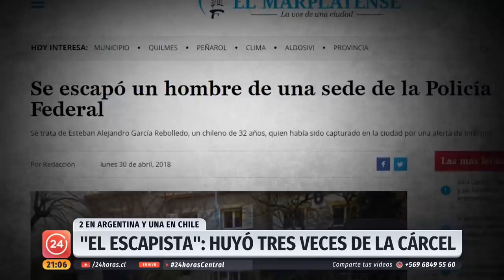"El escapista": Recapturan a prófugo del 27F que vivía en Argentina | 24 Horas TVN Chile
En Argentina lo llamaban "El escapista". ¿La razón? Se fugó tres veces desde la cárcel. Dos en el país trasandino y una acá en Chile. Su primer escape fue en Chillán, tras el catastrófico terremoto del 27F. A casi diez años, fue extraditado por la PDI y en este tiempo su vida y su acento cambiaron en forma radical.